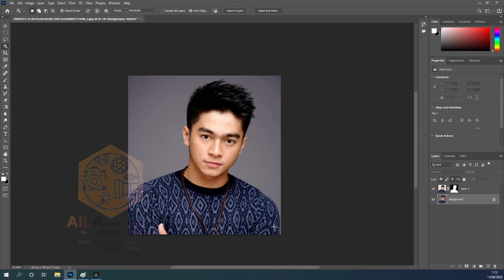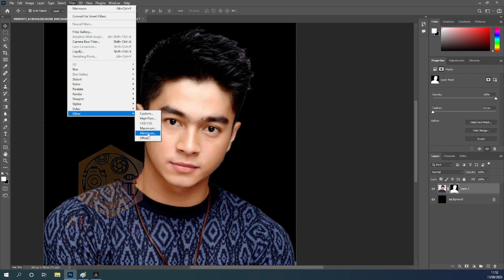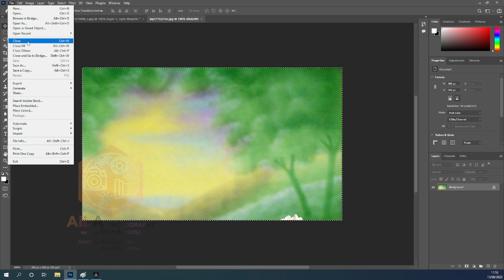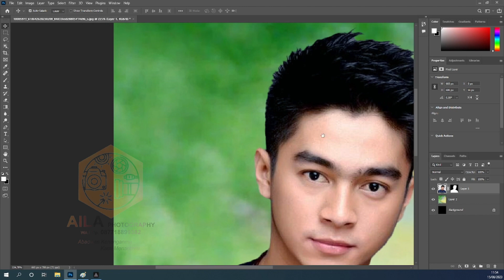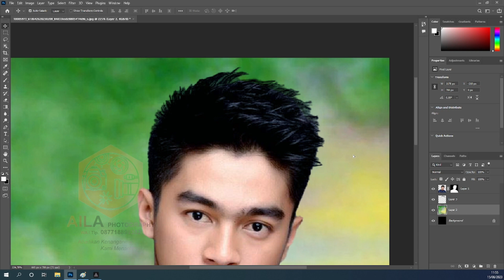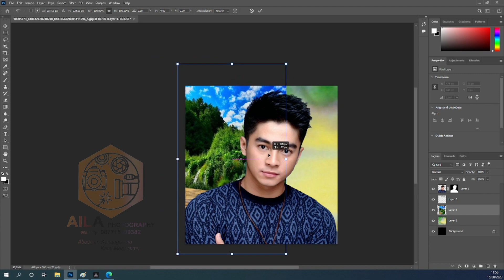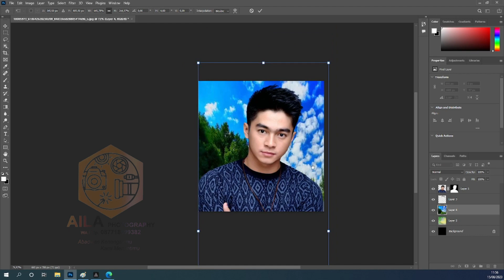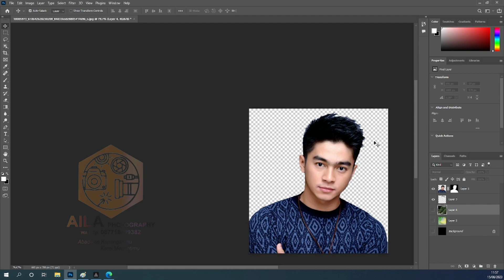Penghapus Beground - Best Photoshop Tutorial | Beground Remover